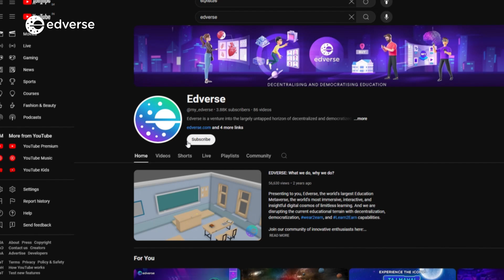EDVERSE EXCLUSIVES #4: 50+ Institutions & 20K+ Students Embrace Decentralized Education!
🎓 Welcome to EDVERSE: Pioneering the Future of Decentralized Education

Experience why 50+ leading institutions and 20,000+ students worldwide have embraced EDVERSE's revolutionary learning ecosystem. We're transforming education through immersive technology and decentralized learning solutions.

🌟 The EDVERSE Experience:
Personalized Learning Journeys
Global Real-time Collaboration
Immersive Virtual Classrooms
Blockchain-Verified Credentials
Innovative Learning Technology

Join a thriving community where traditional education boundaries dissolve, and limitless learning opportunities emerge. Our platform combines cutting-edge VR technology with decentralized education principles, creating an unparalleled learning experience.

✨ Be Part of the Revolution:
Our rapidly growing community represents diverse backgrounds and academic interests. Experience education that adapts to your needs, not the other way around.

Join EDVERSE today and step into the future of learning!

Additional Tags